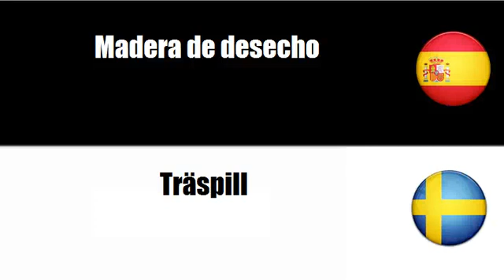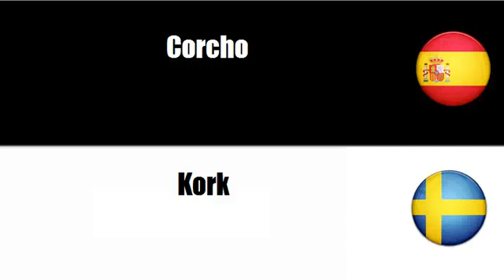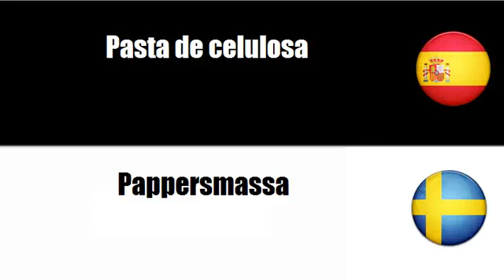Aprenda palavras em Sueco # Tema = Madera